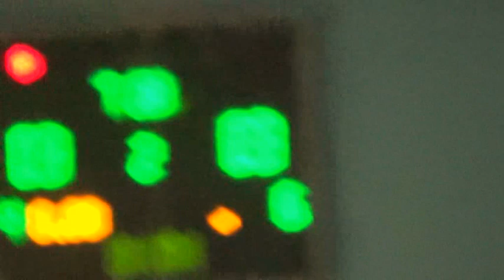7Офицеры ХНУПС – Тайм